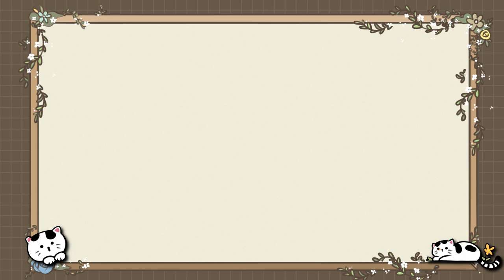🖍 Pixel Art - Animal Crossing: New Horizons - Creating all Sailor Moon Dresses Part 2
While AnNyan is on her well-deserved relocation vacation, I sweeten the time of your waiting for the characterart with a few of my animal crossing x pixel art videos.

Today's victim: Sailormoon

Two childhood memories combined in one video. Did you know that AnNyan and I have cosplay our favorite character?

Chapter

0:00 - Intro
0:12 - Sailor Chibi Moon
2:22 - Sailor Pluto
4:34 - Sailor Neptune
6:45 - Sailor Uranus
8:56 - Sailor Saturn
11:04 - Outro

Credits

Medium - Switch/ Animal Crossing: New Horizons/ Custom Designs

Inspired by - SunShine on Tumblr